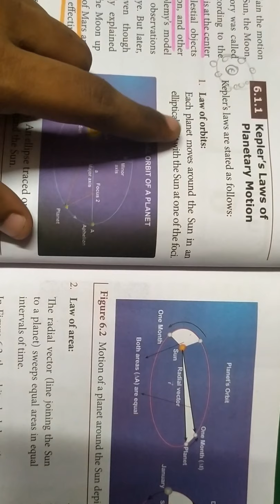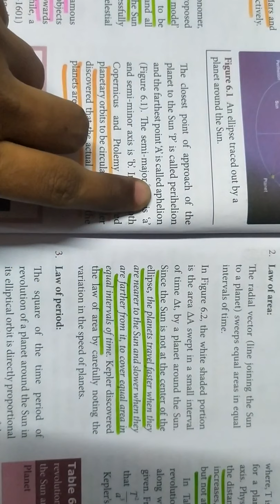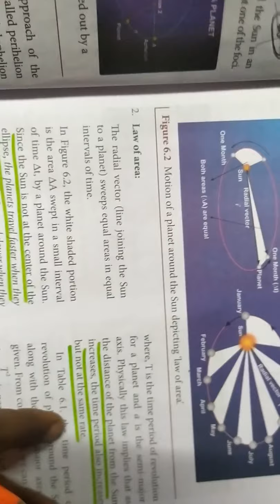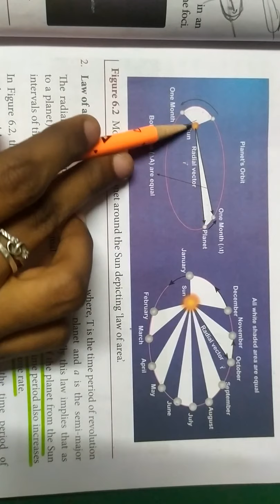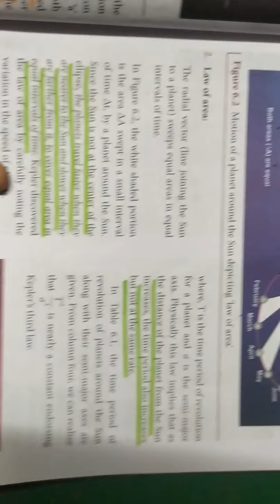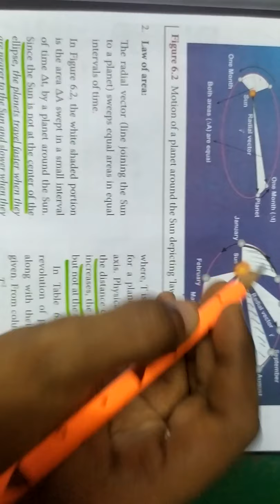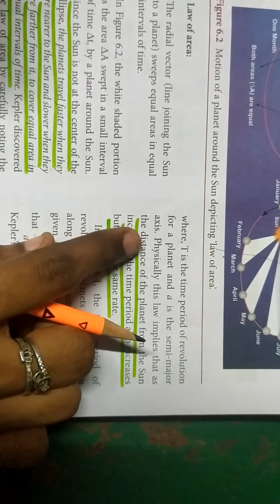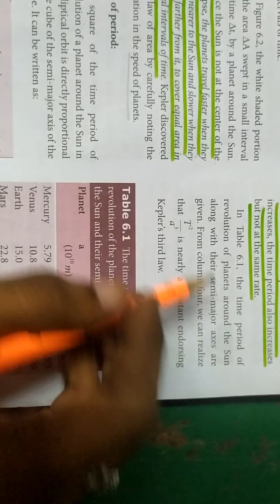Kepler's law of planetary motion... 11th physics... Gravitation in tamil... 🙂